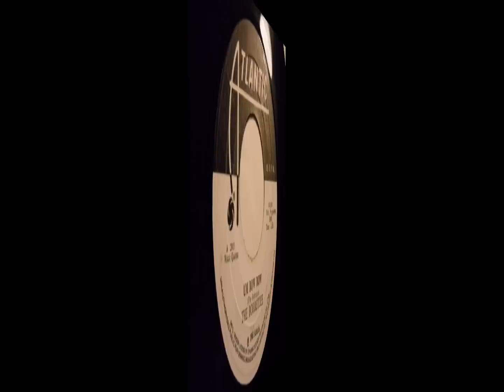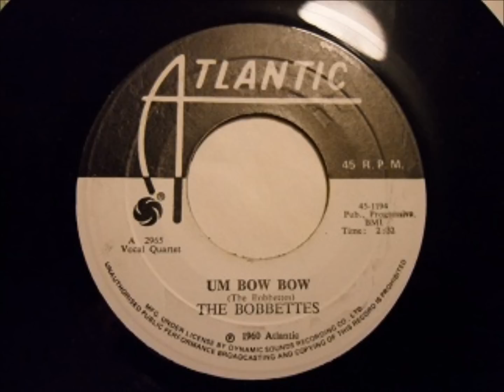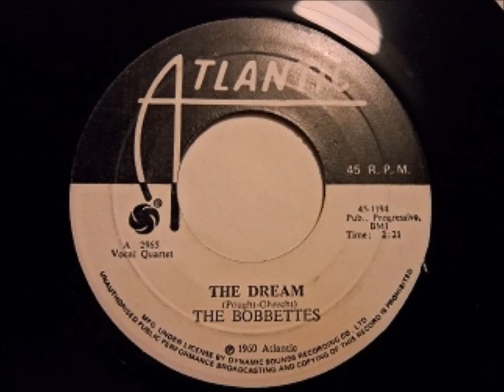Bobbettes - Um Bow Bow / The Dream - Atlantic 1194 - 1958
Biography :
In an era dominated by male groups, it took an unlikely quintet of public school teens to show the world that a female group could succeed. The Bobbettes were the first female group to have both  a Top Ten hit and a number one R&B record.
It all started as a pastime for eight girls ranging in age from nine to eleven in New York's Harlem. Schoolmates that began singing in the glee club of P.S.109 in 1955. Calling themselves the Harlem Queens, they began by doing local amateur nights. Gradually over the next two years the octet shrunk to a quintet. After appearing at the Apollo Theater's famed amateur night, they didn't win, they broadened their already growing following. Soon thereafter, James Dailey took over the group's management. Feeling that "The Harlem Queens" wasn't an appropriate name for five girls in there early teens he changed the name to the Bobbettes.
Dailey got them a recording contract with Atlantic Records and had them in the recording studio by the end of February 1957. Their first four recordings were group compositions and it wasn't a fluke. They would write ten of their first eighteen recorded songs.
The group had already written a few songs and one which was the legendary "Mr. Lee," who was actually a teacher of some of the Bobbettes. The group's first single was released in June 1957. Although the lyrics speak glowing of "Mr. Lee," the original lyrics were not the least bit flattering. The girls had an immense dislike for the teacher and the song was originally written as a put down. At the request of Atlantic's A&R executives the group revised the lyrics to make it more commercial or possibly less controversial. "Mr. Lee" became the best known teacher in America as the record went Top Ten in July 1957. "Mr. Lee" also, spent for weeks at the top of the R&B charts.
Their next four singles, between October 1957 and summer of 1959, failed to make the top 100. During this time the girls were doing - "one-dayers" - theater bookings   - since they were to young to do club dates or "one-nighters." They also did uncredited background singing for "Clyde McPhatter and Ivory Joe Hunter.
Their last recording session for Atlantic in February 1959 included the sequel to "Mr. Lee" "I Shot Mr. Lee." This time the girls got to say what the felt about him. However, Atlantic shelved it and released "You Are My Sweetheart. A nice but undistinguished doo wop ballad, it failed to chart.
The Bobbettes left Atlantic and signed with Triple X. Their first release "I Shot Mr. Lee" shot to the top of the charts forcing Atlantic to release the original version. The Triple X record peaked at fifty-two on the national charts. This incident more than likely helped institute the so called "five year clause" in recording artists contracts, in which an artist could not record the same song for another company for a minimum of five years.
The Bobbette's next record was a remake of the Domino's "Have Mercy Baby" and reached number sixty six.  Despite having charted three records with Triple X, they found themselves on the Gallant label in the fall of 1960. There they recorded Eddie Fisher's early '50s hit "Oh My Papa." From there they went to End Records and did the old standard "Teach Me Tonight."
Their last charted single (as a featured act was an answer song to Chris Kenner's "I Like It like That" called "I Don't Like It Like That."  It was issued on Gone Records, like End a George Goldner label, and reached seventy two on the national charts. During the next five years, 1961 to 1966, they recorded on six labels. It seems there manager would have them record a few sides and then move them to a new and better deals before the release of their previous label's recordings.Their longest stay after leaving Atlantic was at Diamond Records, where they recorded six records. Before their first Diamond release they sang backup for Johnny Thunder on "Lop De Loop" (#4), there last chart record and second Top Ten hit. Too bad they didn't get credit for it.
In 1964, the group recorded "Love That Bomb" for the motion picture Dr. Strangelove while continuing to record unsuccessfully for Diamond. In the spring of 1966 they signed  their first major label RCA, but the results stayed the same.
Five years pasted before their next and last recording opportunity, on Mayhew Records (1971 to 1974).  The Bobbettes remained together through the 70s oldies revival, touring the United States and England.